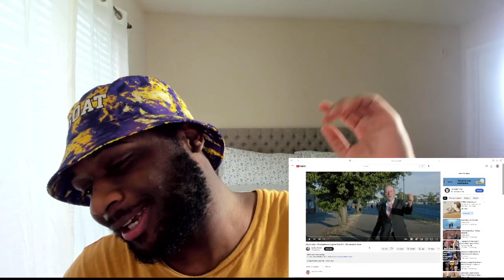Pete & Bas - Windowframe Cypher Part II The coldest group of old men to ever rap! peteandbas #2023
Ownership belongs to the respected owner(s). Used under fair
might overwise be infringing. Non-profit, educational or personal
OWNERS*